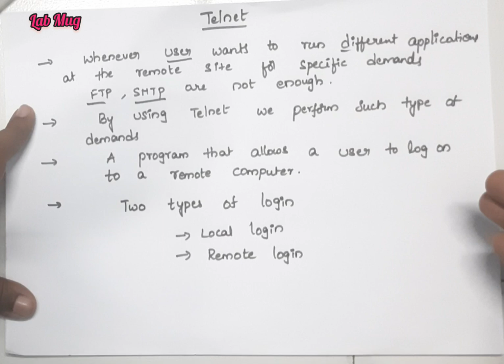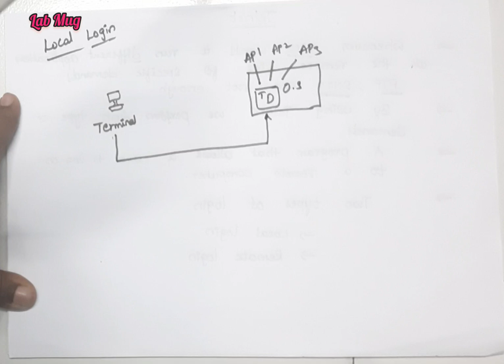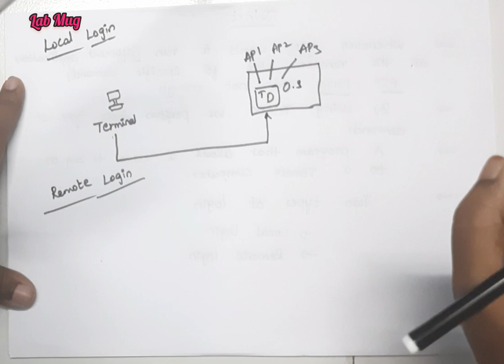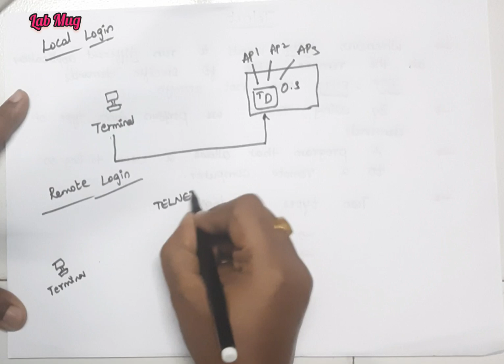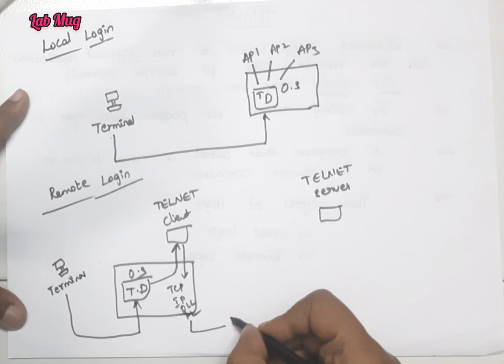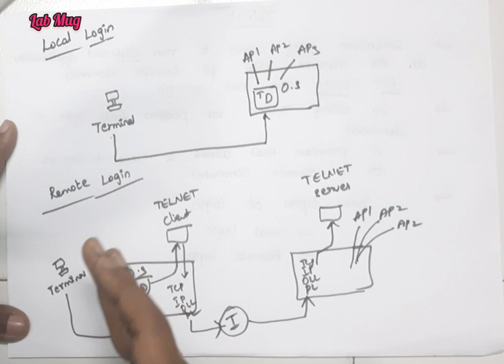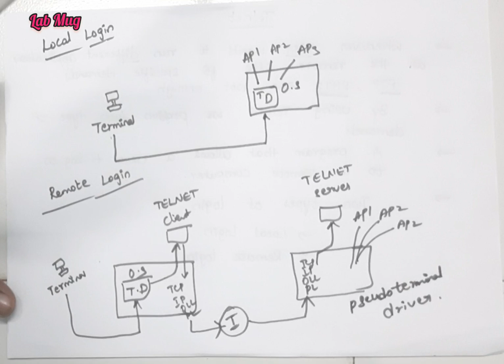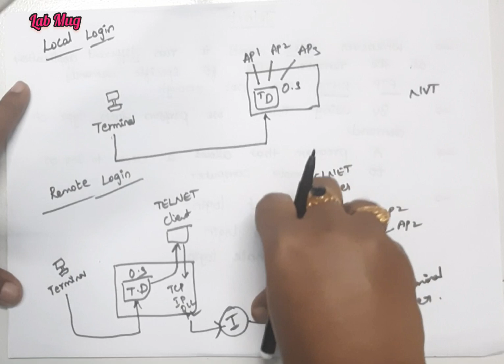TELNET Protocol in Application Layer || Computer Networks in Telugu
TELNET protocol